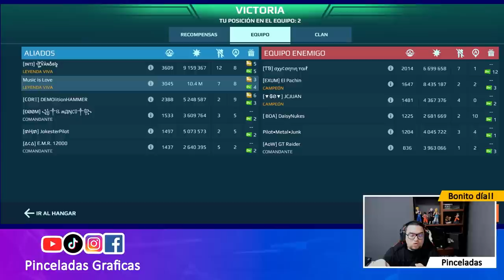War Robots | Dread Shell con Bane y Toxin - Robots y Armas ANTI NERFEOS Ep.11 | Pinceladas Graficas